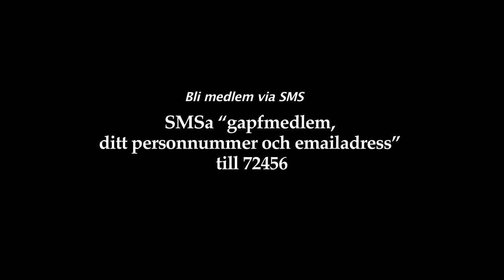Fadimedagarna 2015: Internationell Konferens i riksdag [Del 14/15]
Panelsamtal: Vad kan göras på nationell nivå?

Medverkande, sittande från vänster:
* Robert Hannah (FP)
* Karin Rågsjö (V)
* Lawen Redar (S)
* Annika Hirvonen (MP)
* Désirée Pethrus (KD)
* Beatrice Ask (M)

Mellan 17-25 januari arrangerades Fadimedagarna i Stockholm, Uppsala, Göteborg, Örebro, Malmö, Linköping, Kristianstad, Karlstad och Gävle av Riksorganisationen GAPF - Glöm Aldrig Pela och Fadime i samarbete med följande 51 organisationer;

1. Svenska FN-förbundet
2. UN Women
3. Brottsofferjouren
4. Rädda Barnens projekt Kärleken är Fri
5. Liberala Kvinnor
6. ALMAeuropa
7. Förbundet Humanisterna
8. Iranska kvinnors kamp för frihet
9. TRIS – Tjejers rätt i samhället
10. Förbundet Fritänkarna
11. Folkpartiet
12. Humanisterna Syd
13. Riksförbundet Barnen Först
14. Studieförbundet Vuxenskolan Örebro
15. Tegelbruket Örebro
16. Föreningen Vita Nejlikor, Göteborg
17. 2nd Chance
18. Insamlingsstiftelsen Humanisthjälpen, Göteborg
19. Humanisterna, Uppsala
20. Barnen Först
21. Socionomer utan gränser
22. Kristdemokratiska Kvinnoförbundet
23. Brottsofferjouren Örebro
24. Humanisterna Väst
25. Organisationen Qandil
26. Nätverket mot hedersrelaterat våld och förtryck
27. Liberala kvinnor Örebro
28. Folkpartiet Örebro
29. ABF i Göteborg
30. Centerkvinnorna Örebro
31. Ciwanani Zagros i Örebro
32. Kurdish Diaspora
33. Kvinnohuset i Örebro
34. Föreningen Kvinnors Rätt
35. Vänsterpartiet Örebro
36. Brottsofferjouren Karlstad
37. Origo
38. ATIM kvinno- och tjejjour
39. IKF – Internationella Kvinnoförbundet
40. S-kvinnor i Örebro
41. UN Women Örebro
42. Shanazi Hjältar Linköping
43. Tjejjouren i Norrköping
44. Miljöpartiet Örebro
45. Humanisterna Örebro
46. Mansnätverket för kvinnofrid i Uppsala
47. Karlstads kommun genom projektet Fri:JA!
48. Stödkommittén för kurdiska kvinnor
49. Berga slott/fritidsgård
50. Brottsofferjouren Värmland
51. Sveriges Kvinnolobby

1. Swedbank
2. Insamlingsstiftelsen Humanisthjälpten
3. Origo
4. Sonet FIlm
5. Steamgarden film
6. Fitore Osmanaj Productions
7. Katarina Olsson - Konsult
8. Mjölby Tryckeri & Reklam
9. Jinab - Produktionsbyrå, Trycksaker, Foto & Webb
10. Filmcentrum Syd
11. Radix Kompetens

Små gåvor från enskilda personer, artister, konstnärer, och alla eldsjälar som ställt upp gratis.

Tack för er respekt för Fadime och ert stöd och solidaritet i kampen mot hedersrelaterat våld och förtryck!

Riksorganisationen GAPF - Glöm Aldrig Pela och Fadime.